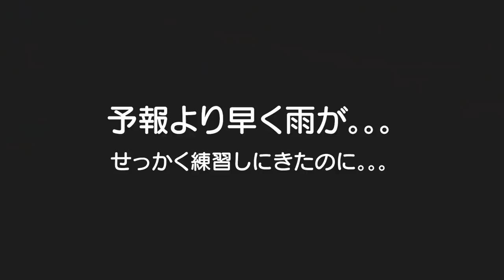教えてほしい事があります！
二卵性男女双子赤ちゃん生後2歳9ヶ月　出産してからの1ヶ月ぐらい？家に居るの苦痛やろな。。。でも何も思いつかない。。。お庭に何か設置する？